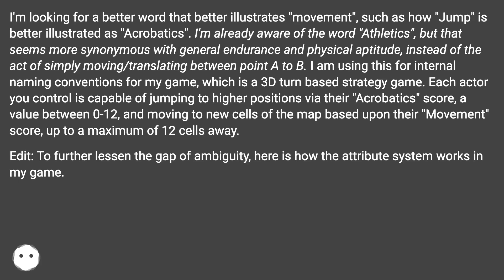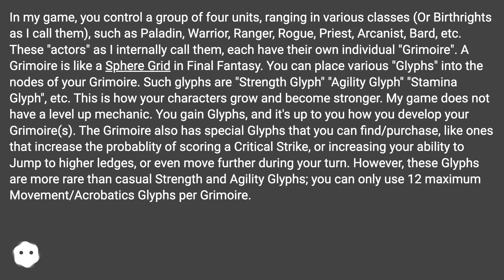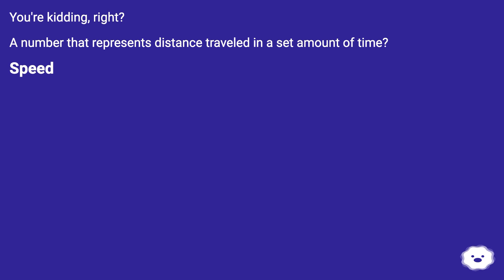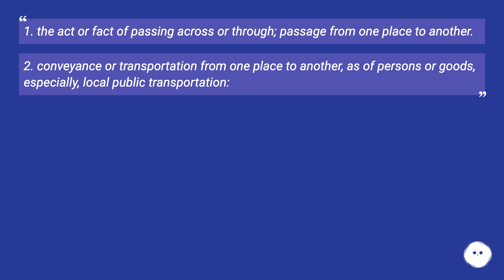Perhaps you are thinking of mobility or, more precisely, locomobility. From Oxford Dictionaries: ...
Track title: Techno Bleepage Open

Chapters
00:00 Looking For A Synonym Of "Movement" For A Game Attribute System
02:09 Accepted Answer Score 10
02:38 Answer 2 Score 7
02:51 Answer 3 Score 0
03:46 Thank you